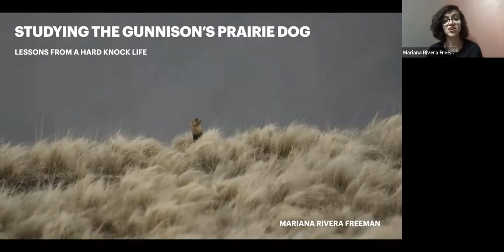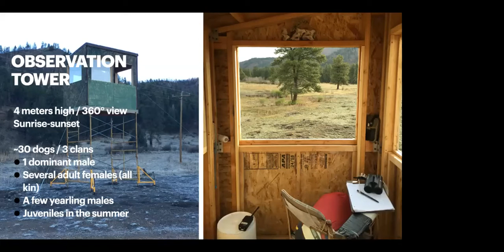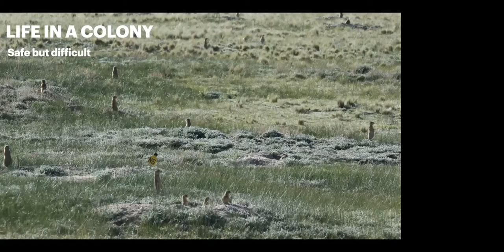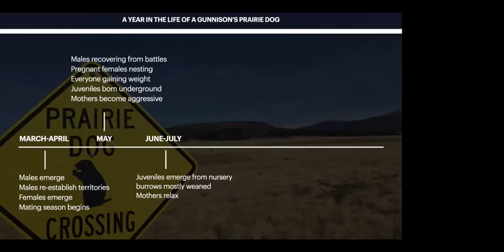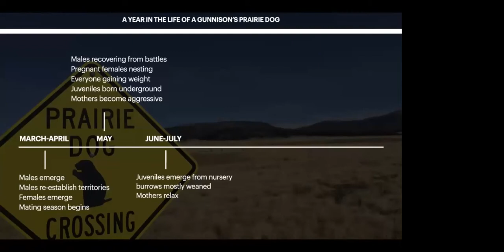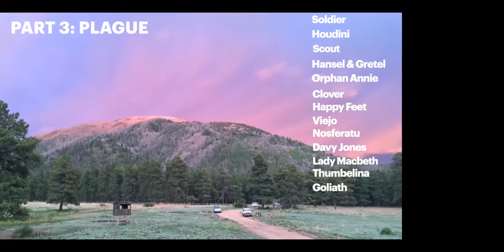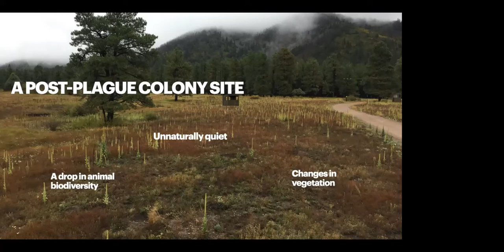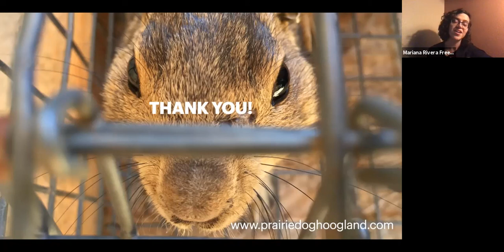Studying Gunnison's Prairie Dog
Mariana Rivera Freeman, the Field Science Specialist at the Pajarito Environmental Education Center (PEEC), gave this talk about her experiences studying the Gunnison's Prairie Dog at Valles Caldera National Preserve.

Mariana was PEEC's featured New Mexico Naturalist in August 2020. You can learn more about her in this blog post

To find out what other live-streamed events are coming up from PEEC,

PEEC is the non-profit organization that operates the Los Alamos Nature Center in Los Alamos, New Mexico.